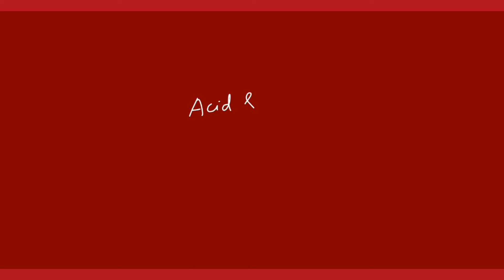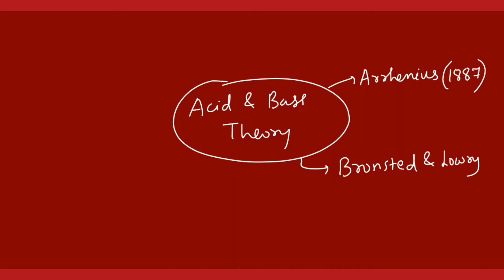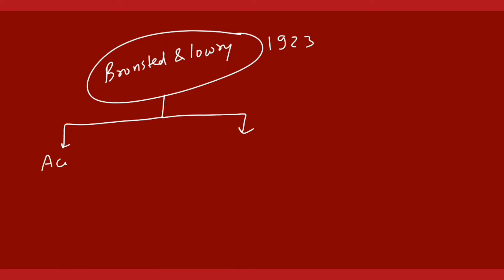Bronsted lowry concept of Acid and base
In this video i am explaining bronsted lowry concept of Acid and base. To watch